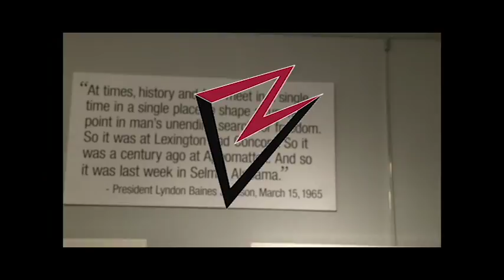Michael Clark love short clip